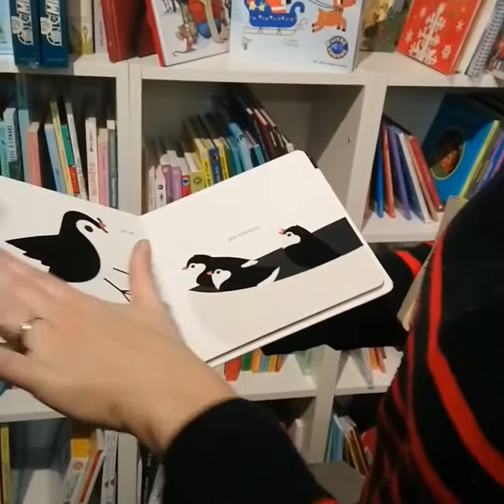Fonds de soutien régional aux librairies - témoignage de la librairie Le Livre dans la Théière (85)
Pendant le deuxième confinement , la chaîne du livre ne s’est pas interrompue et grâce au « clique et collecte », le contact avec le public a pu être conservé. Exemple avec cette librairie de Vendée.